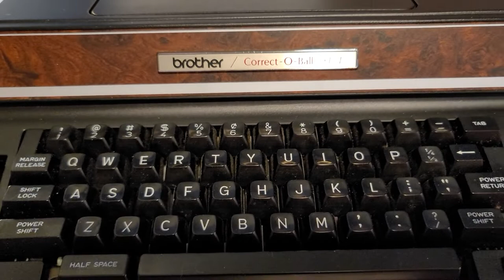Brother Correct-O-Ball XL-I rare ball typewriter